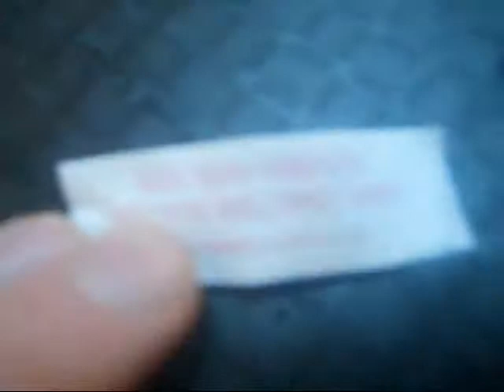Jojan - Fortune Cookie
Betas can't read my 4chan.